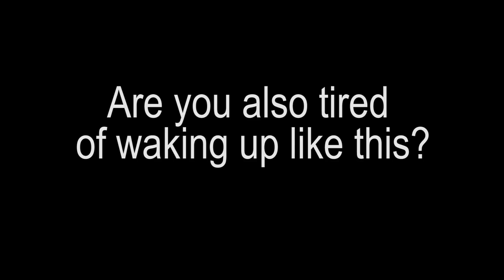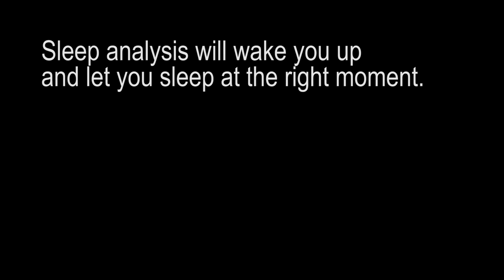2017 - Case 3 - ByteSleep: Development of an EOGbased wake up and lucid dreaming sleeping mask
Young children aren’t capable of alerting nurses when they need help, that’s why we designed and developed a smart child monitor MOKI. This paper presents a monitor for children that can be used in hospitals. The monitor is able to generate an alarm that draws the attention of the nurses and increases the efficiency of the pediatric department. There are two types of alarms when a child (i) is crying or (ii) gets stuck for a certain amount of time. All this data is stored in a object oriented database and is displayed in a clear webapp. The monitor is easy to mount on the bed, while making use of click mechanisms and is also adaptable for different types of beds. In this paper we describe the design and development proces of the product.